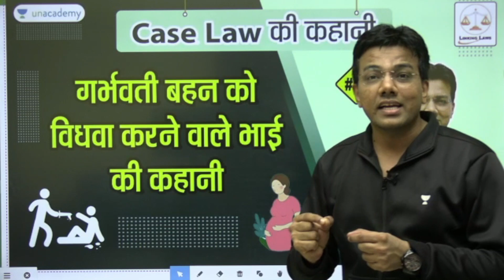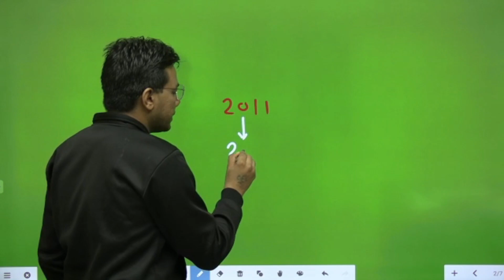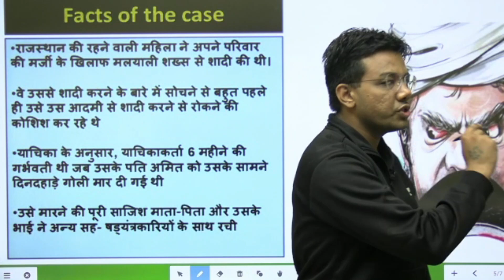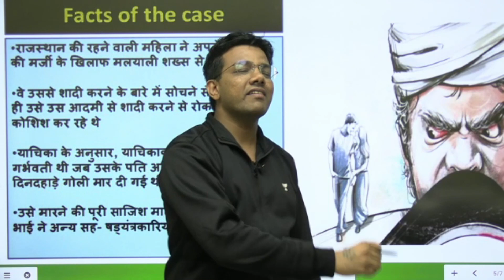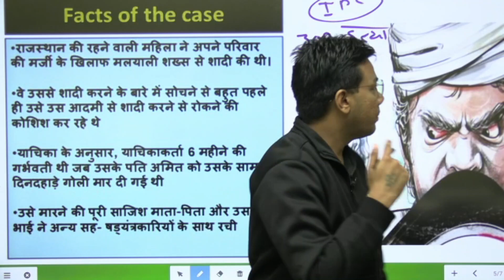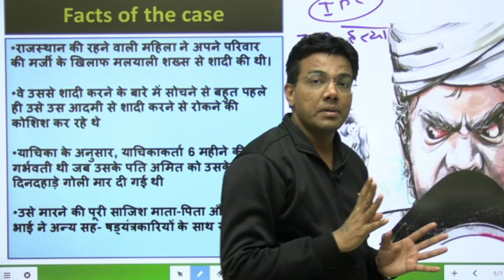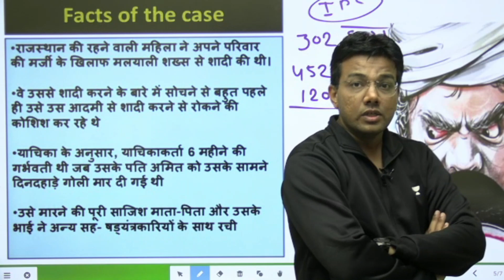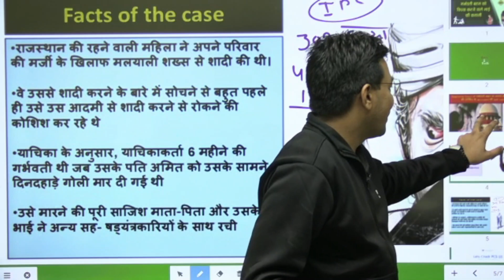Story of a Pregnant Sister(Honour Killing) | Case Law ki Kahaani | Linking Law | By Tansukh Paliwal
Welcome to Linking Laws Unacademy - A new offering from Unacademy!

In this Video, Mr. Tansukh Paliwal will be sharing a "Story of a Pregnant Sister (Honour Killing)" to boost up all the law aspirants.

Tansukh Paliwal and other Top Educators take classes on Unacademy App.

Unacademy Subscription Benefits:
1. Learn from your favorite Educator
2. Dedicated DOUBT sessions
3. One Subscription, Unlimited Access
4. Real-time interaction with Educators
5. You can ask doubts in a live class
6. Limited students
7. Download the videos & watch them offline

Unacademy Law
Judiciary Mains Exam Strategy